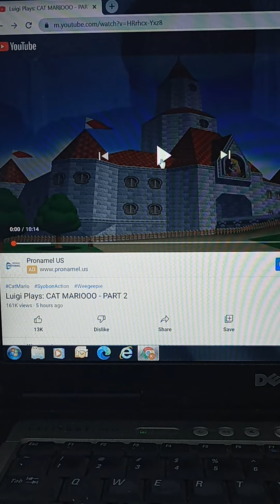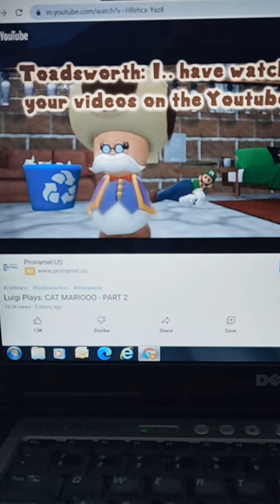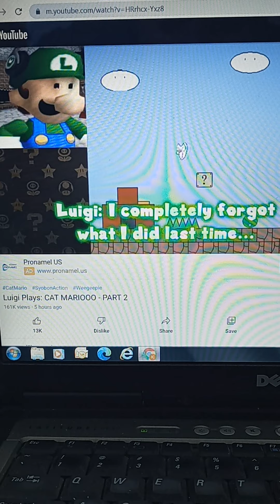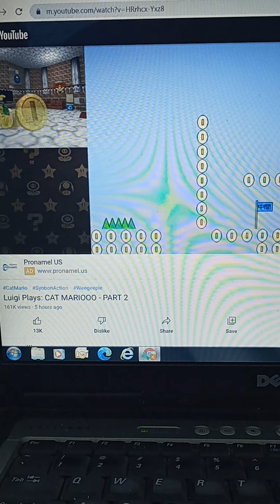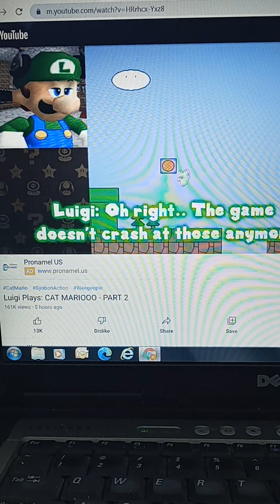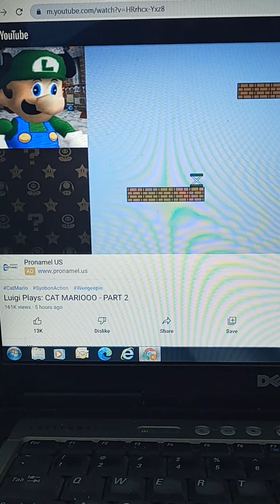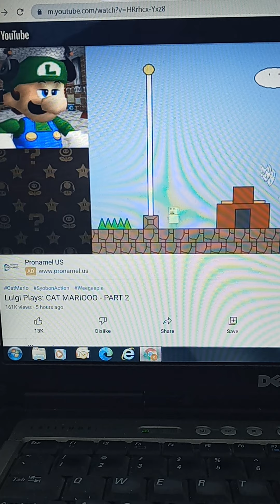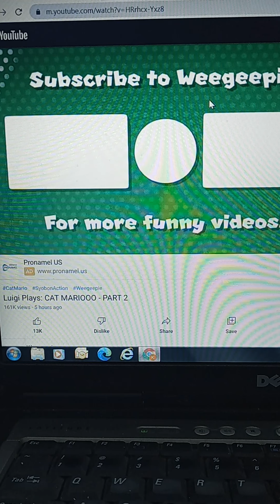luigi plays cat Mario part 2 reaction